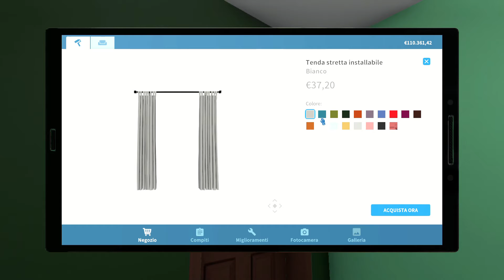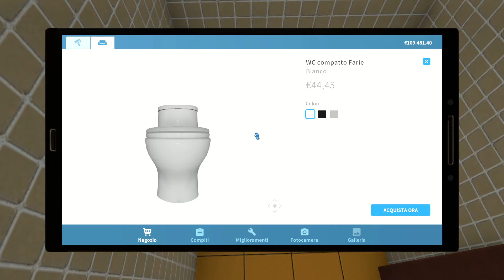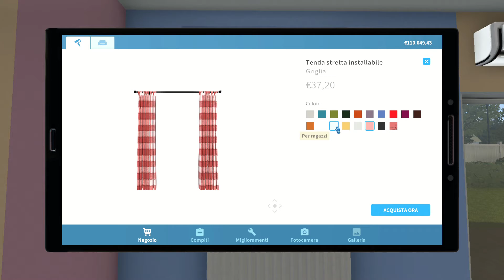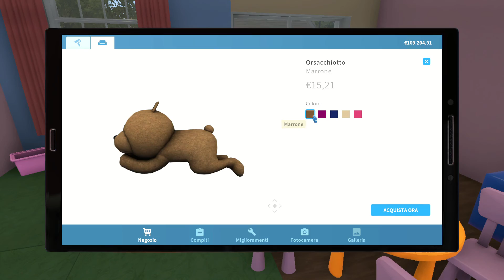Scuola materna FINE | House Flipper